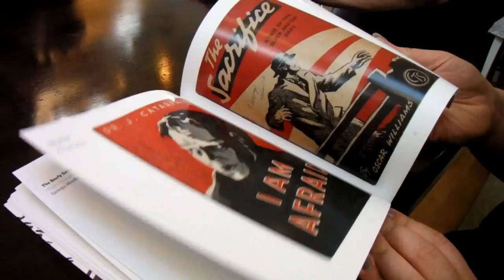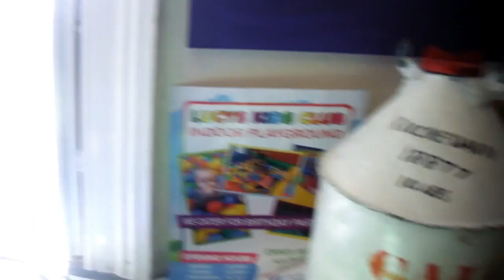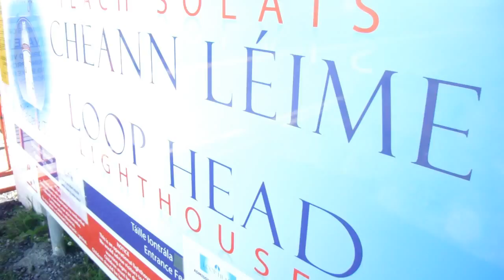Loop Head Vlog - Landscape Photography - Gary Collins Photography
Second ever vlog! This was a fun day out with friends that thanks to blue skies and bringing the camera everywhere became a landscape photo taking day!

ps - thanks for our friends for featuring in the video and encouraging us to upload it xx